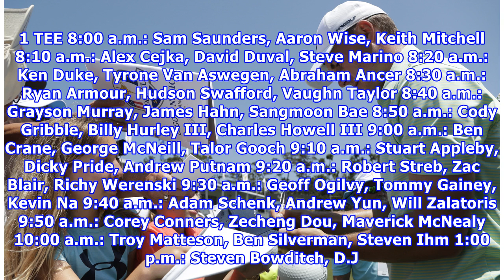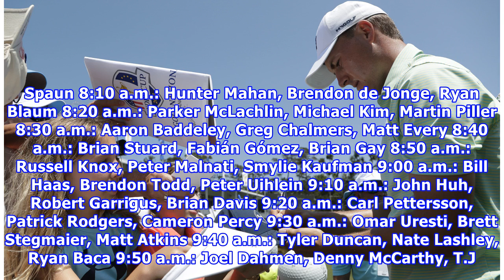Tee times, pairings, TV info: 2018 AT&T Byron Nelson, Rounds 1-2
By: Dan Kilbridge | May 16, 2018 5:20 pm Here are the tee times and pairings for Rounds 1-2 of the 2018 AT&T Byron Nelson at Trinity Forest Golf Club in Dallas. (Note: all times in Eastern.) TV info Thursday: 4-7 p.m. (Golf Channel) Friday: 4-7 p.m. (Golf Channel) Saturday: 1-2:45 p.m. (Golf Channel); 3-6 p.m. (CBS) Sunday: 1-2:45 p.m. (Golf Channel); 3-6 p.m. (CBS) Tee times, pairings Thursday OFF NO. 1 TEE 8:00 a.m.: Sam Saunders, Aaron Wise, Keith Mitchell 8:10 a.m.: Alex Cejka, David Duval, ...